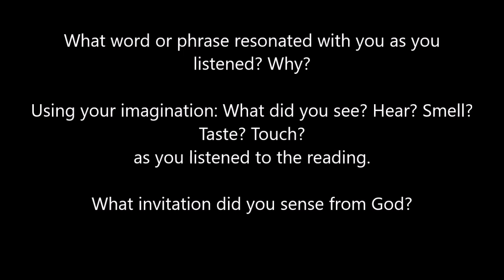Psalms for the Soul Psalm 23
Psalm 23 read by Author, Musical Artist, and Speaker Nan Riddle.